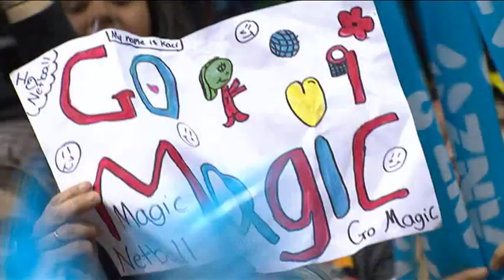Highlights-Round-10-2012-Magic-v-Steel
Highlights from the Round 10 clash between the Waikato Bay Of Plenty Magic and the Southern Steel.